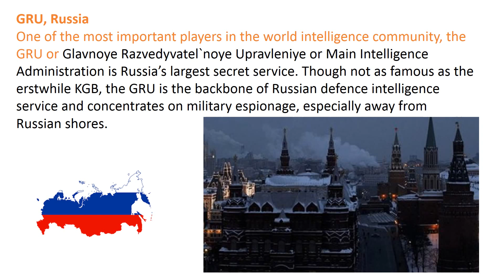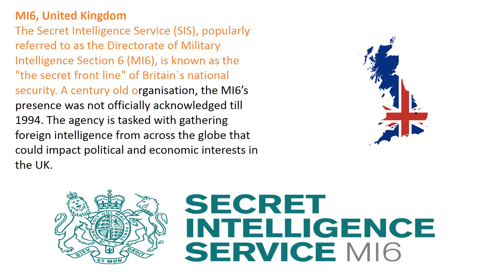top 10 intelligence agencies in the world 2016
This is a short videos on top 10 intelligence agencies in the world 2016.With the short inforamation about each agencies.